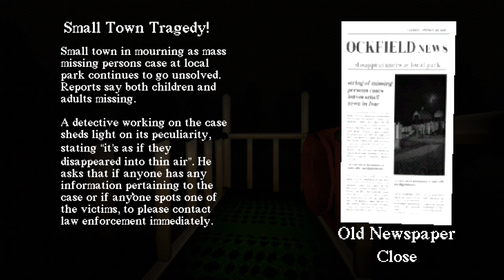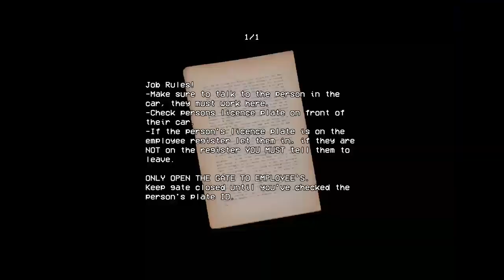Holy Shit! | 3 Scary Games #6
These games scared the shit out of me!